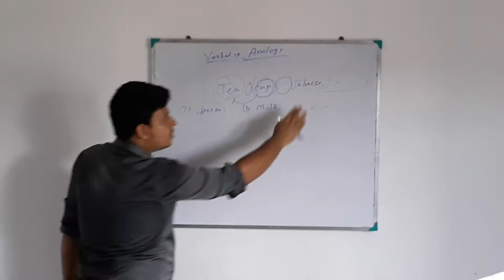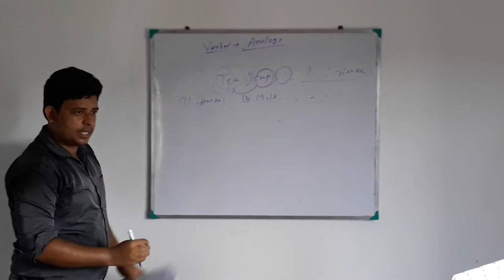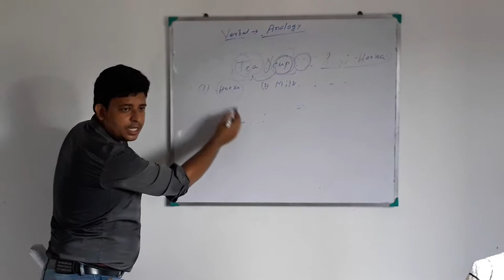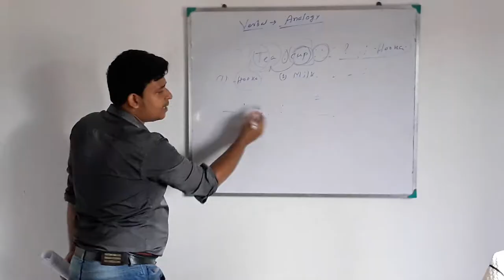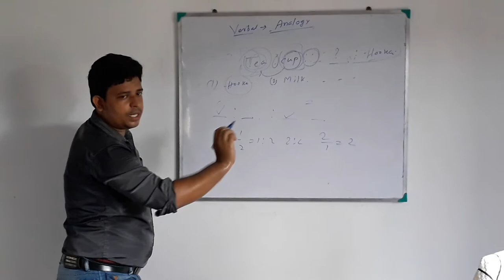GI CLASS BY ATANU SIR(UPSC QUALIFIED)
Analogy CLASS

LOCATION- AMTALA
OFFLINE CLASS AVAILABLE
CONTACT US_ ABHISHEK DA